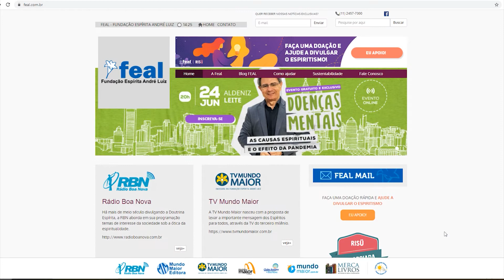WORKSHOP DOENÇAS MENTAIS | Chamada Aldeniz Leite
No dia 24/06 teremos o evento Doenças mentais - As causas espirituais e o efeito da pandemia. Será um evento exclusivo e gratuito.

Vamos JUNTOS encontrar respostas para as nossas emoções tão aflitivas nessas tempo de pandemia. 💚